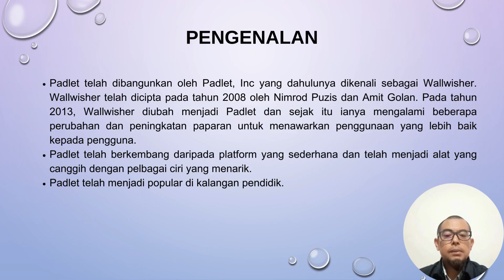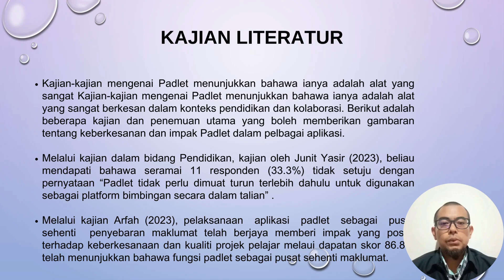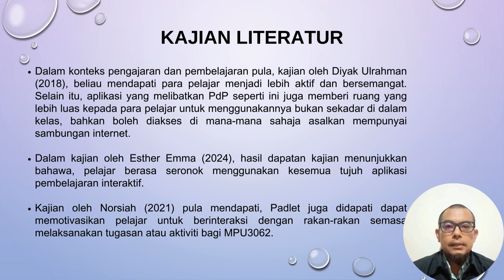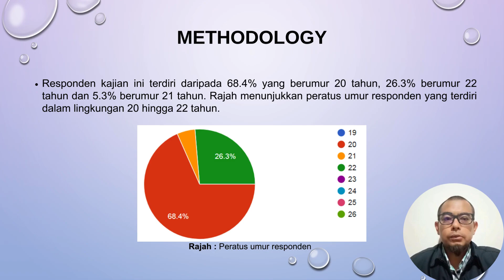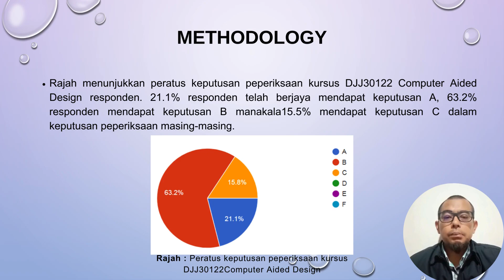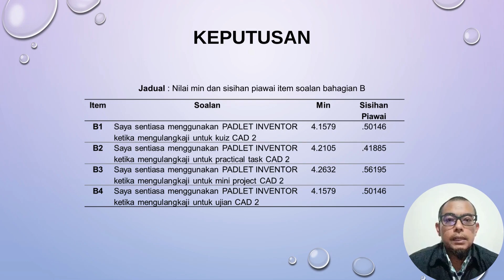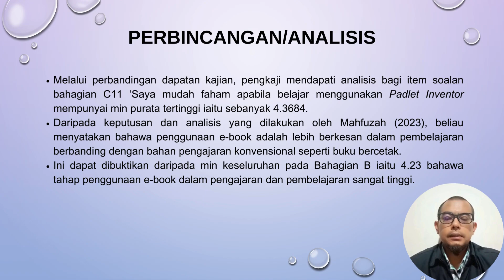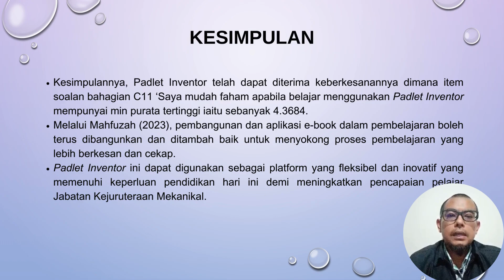ICOSAHVIII2024_24A023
Kajian Keberkesanan Padlet Inventor Terhadap Pelajar DKM